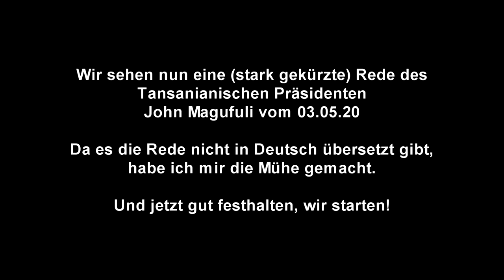Neues aus Tansania (Crazy World 2020)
Teil einer Rede des Tansanianischen Präsidenten John Magufuli.
Die bereits eingefügten englischen Untertitel wurden von mir ins Deutsche eingesprochen. Viel Spaß beim zuhören :-) ... und mindestens ein Übersetzungsfehler hat sich eingeschlichen:

Bei 03:34 übersetze ich "So WHO should really do something big about these things" mit
"So WER sollte wirklich etwas Großes unternehmen gegen diese Dinge", mit Betonung auf WER.

Das ist vermutlich falsch. Vielmehr ist hier nicht die Betonung auf WER gemeint, sondern die WHO, die World Health Organisation. Richtiger müsste diese Passage also heissen:
"Die WHO sollte etwas gegen diese Dinge unternehmen."